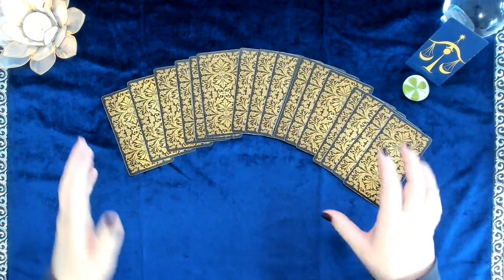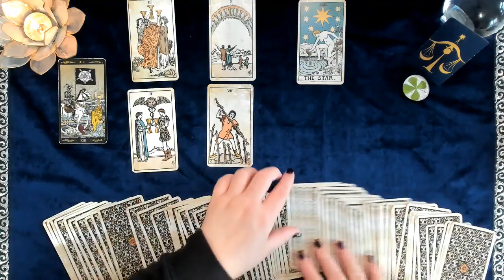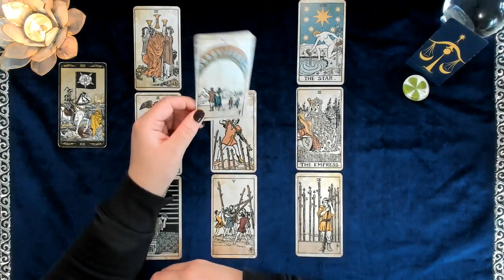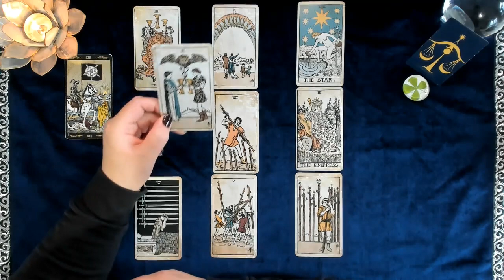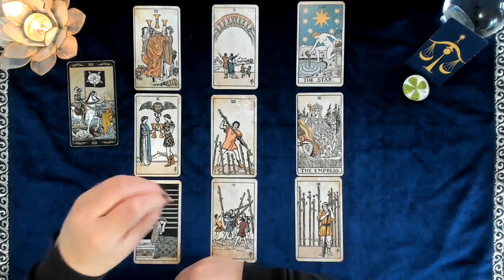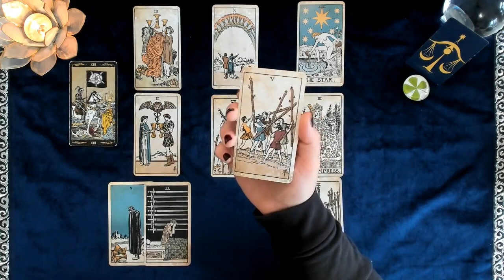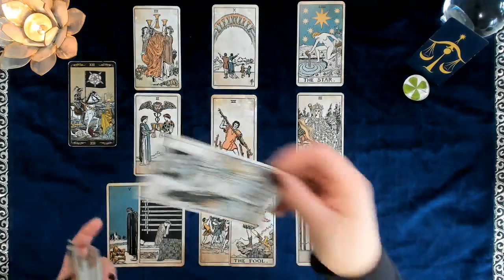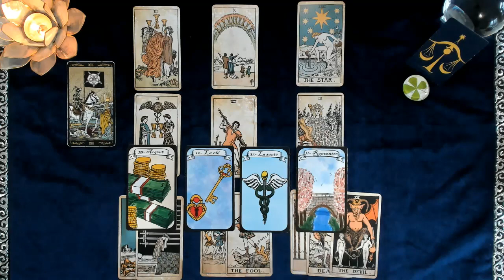Balance ♎️ PrédictionsAnnée2022 🔮 Grande transformation, surmonter ses peurs 🔮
❗️❗️❗️ Guidances Coeur A Coeur vous propose la vidéo du Jour: Balance ♎️ PrédictionsAnnée2022 🔮 Grande transformation, surmonter ses peurs 🔮❗️❗️❗️